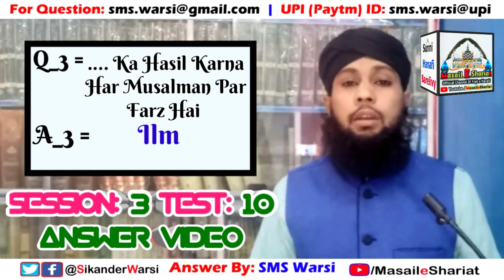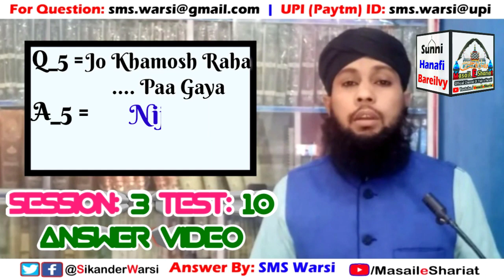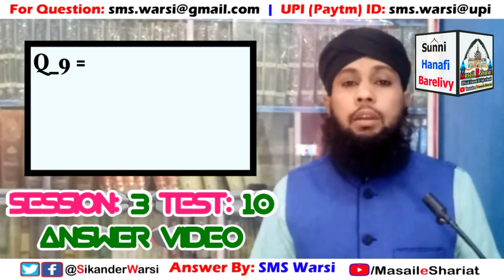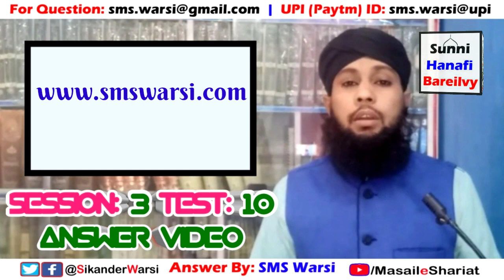Session 3 Test 10 | Question Answer Video | Masail e Shariat Online Isalmic Test Result | O.I.T Test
(NEWS & Update) 📰 📅⏰
Aane Wali Videos & Live Timing Dekhen
online test session 3 test 10
online islamic test ans. video
session 3 test 10 answer video